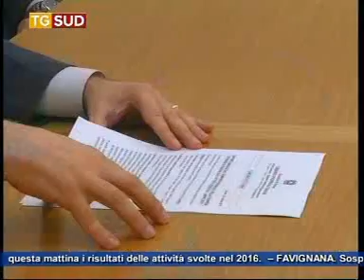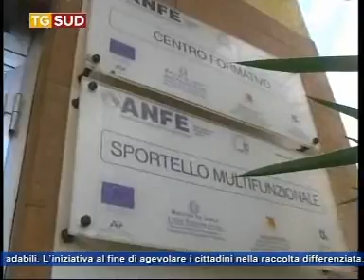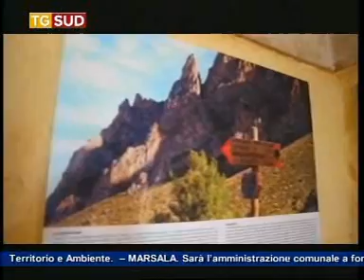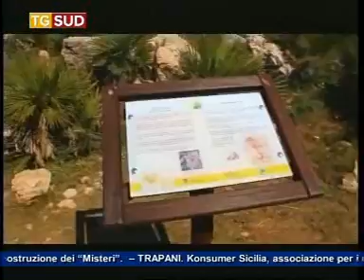Tg 22 Marzo 2017